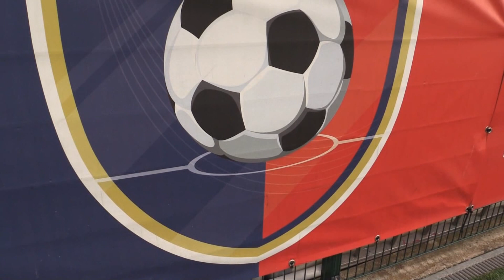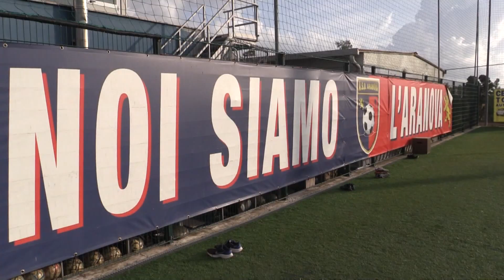Calcio, Eccellenza: l'Aranova si presenta con aspettative ambiziose - Canale 10